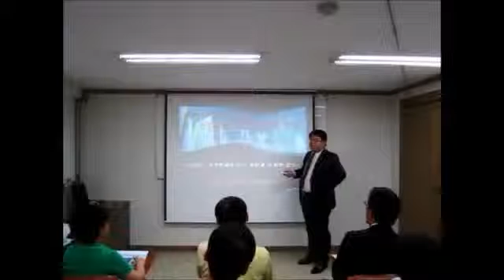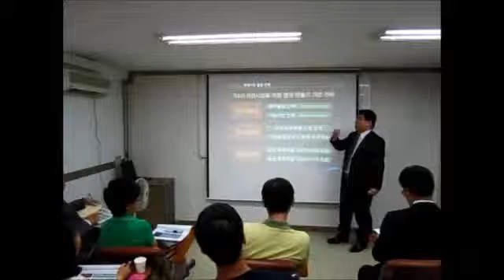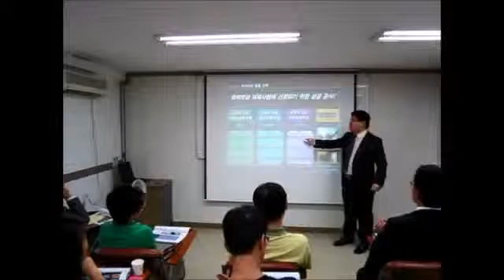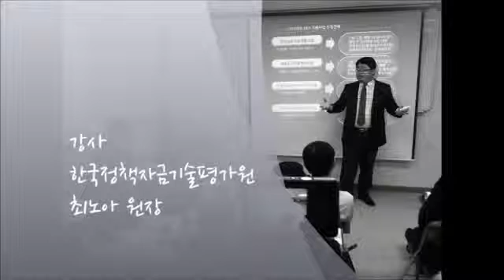[KOTERA TV] 정책자금 6월 특별세미나 한국정책자금기술평가관리원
사단법인 한국기술개발협회